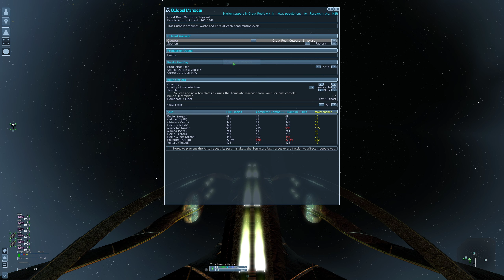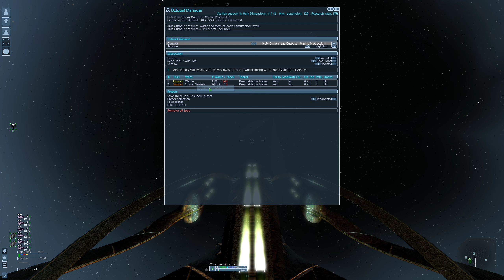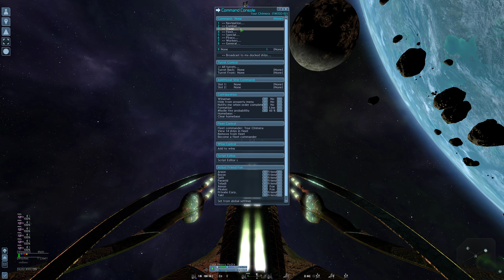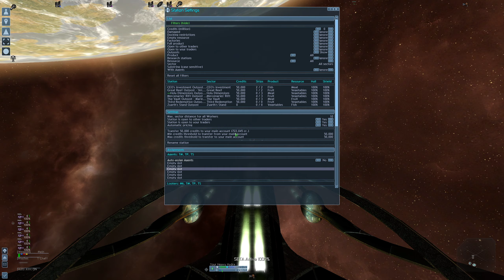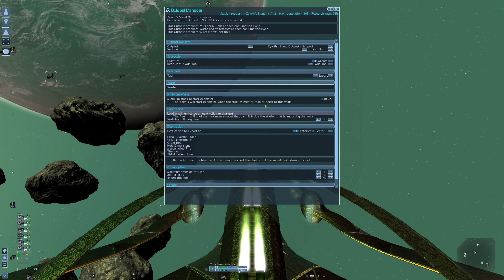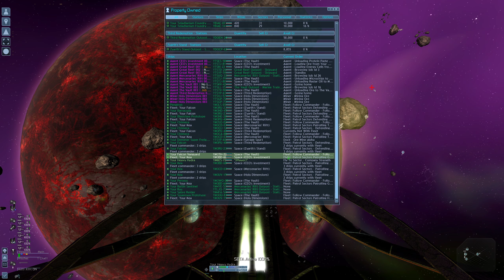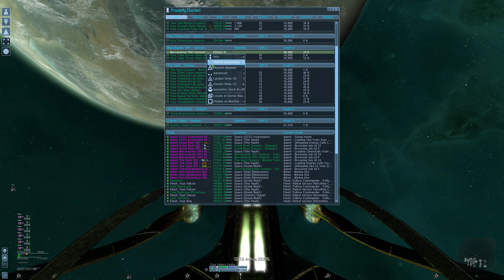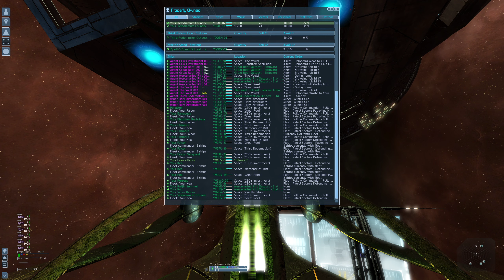Eldonde Plays X3AP - Mayhem 3 (without a mic): Episode 11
After destroying the two nearest pirate bases near my territory, I have eliminated the main threat to my internal Agents. Since I believe pirate strength scales with the number of sectors you have, I now feel free to expand into two more sectors, bringing my total to six.

I also encounter my first Xenon task force, but the Split are kind enough to handle that one for me.